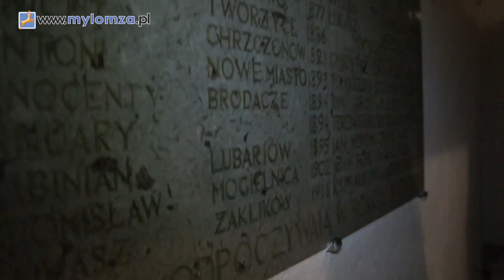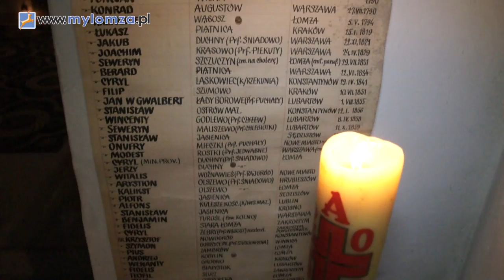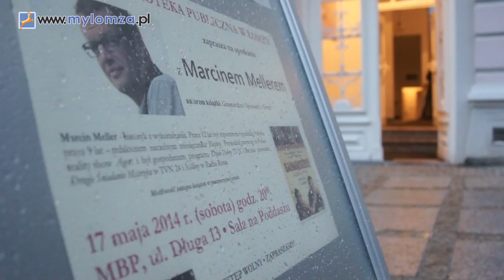Noc Muzeów 2014 - Łomża tej nocy tętniła życiem